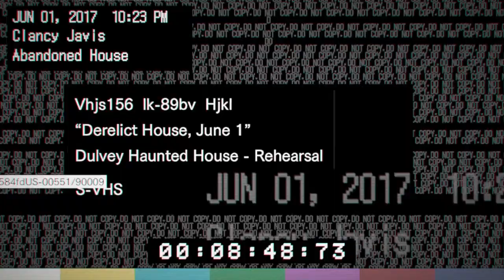Resident Evil® 7 gameplay